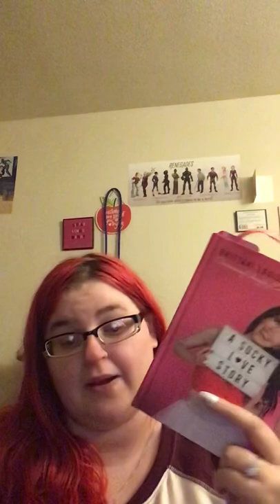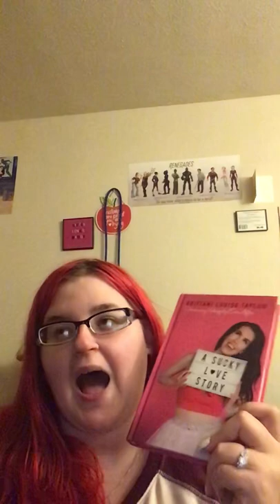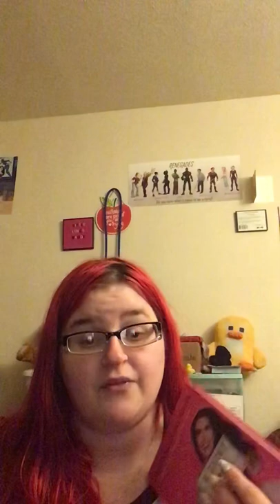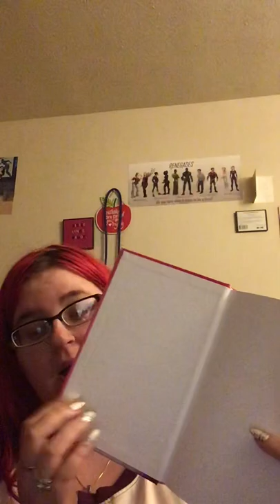Brittany Louise Taylor a sucky love story book review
Love this book.